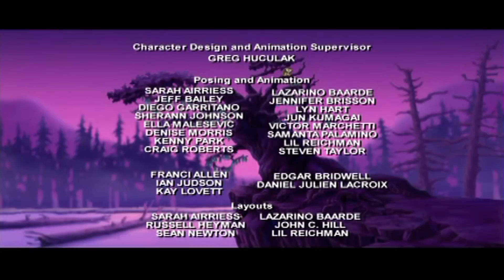Silverwing (HD & 3D) Episode 6 - Friends in deed (Part 3)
This part kinda relates to the actual book, because in the book (towards the end of it) Shade and Marina end up flying through a thunderstorm to try and lose Goth and Throbb. Goth ends up ripping off Marina's band and (ironically) saves her life because lighting then strikes hitting Goth and Throbb (incinerating Throbb, and badly burning Goth). That's the last time in the book that the two see them, that is, until Sunwing.